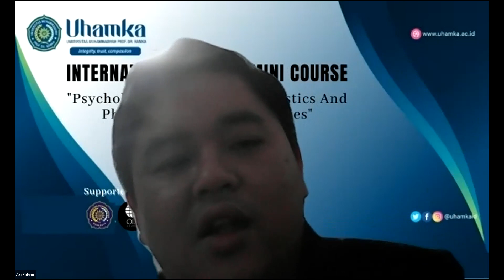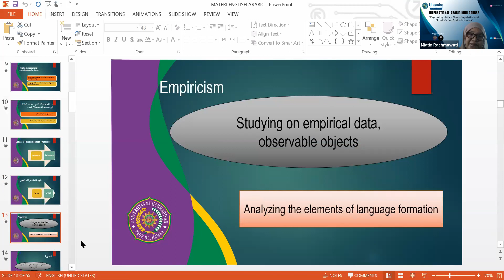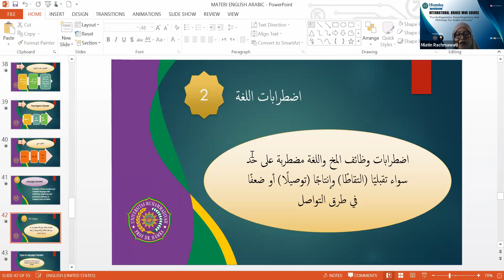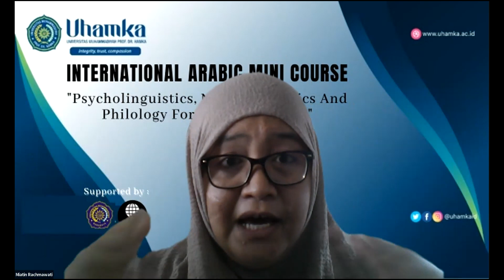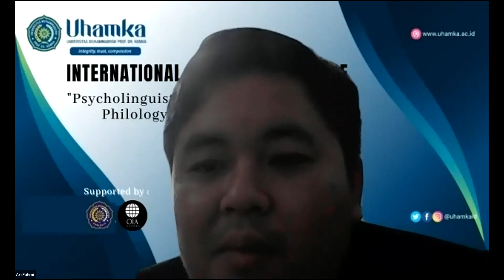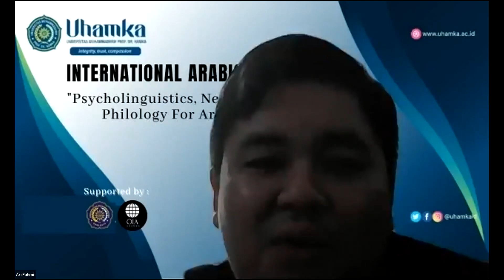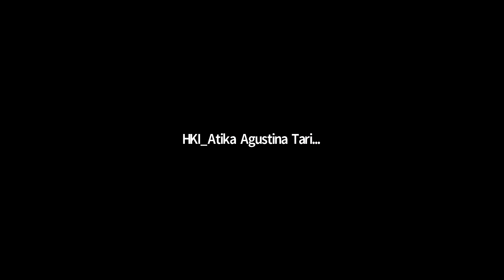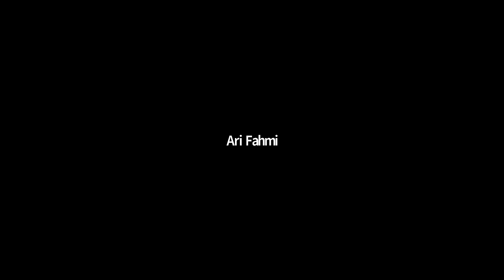International Short Course "Psycholinguistics Contribution in Language" - Miatin Rachmawati M.Pd.I.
A Series of materials from The International Short Course: Pyscholinguistics, Neurolinguistics, and Philology for Arabic Literacies

Organized by Department of Arabic Language Education, Faculty of Islamic Studies, University of Muhammadiyah Prof. DR. HAMKA in Collaboration with University of Muhammadiyah Surabaya